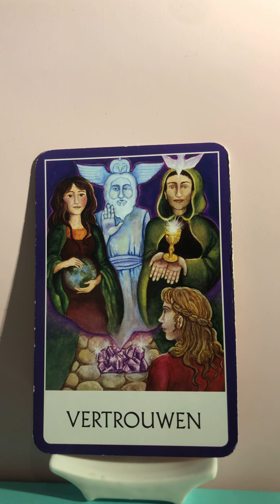Stier ♉️ - VERTROUWEN - Chakra Wijsheid Kaarten - Januari 2021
WELKOM,

Ik ben Kreeftje 777 en ik ben geïnteresseerd  in astrologie, chakra's-, tarot-, orakel-, affirmatie- en inspiratiekaarten. Ik heb tijdens een  meditatie sessie de kaarten voor alle horoscopen getrokken. Ik leg deze kaarten in de hoop dat jullie er iets aan hebben.

Elke maand 1 of meerdere kaarten, hangt ervan af welke kaarten en berichten tegelijkertijd naar voren komen.

Veel plezier en dat deze boodschappen jou veel inzichten mogen brengen.

Namasté